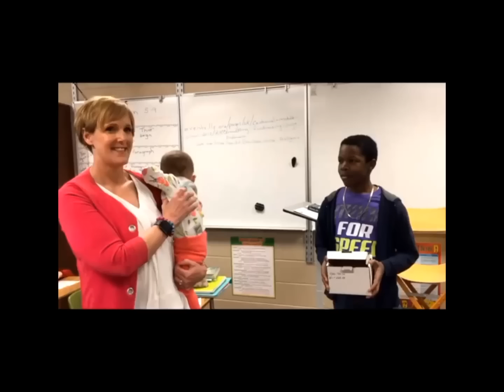The 216 Show - Leukemia Lymphoma Society